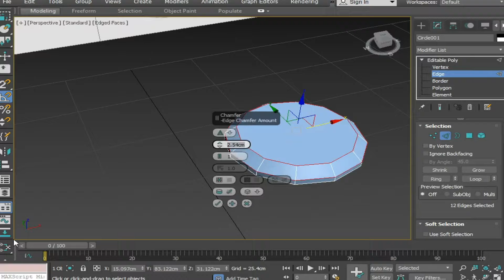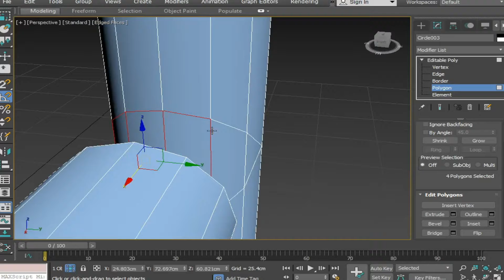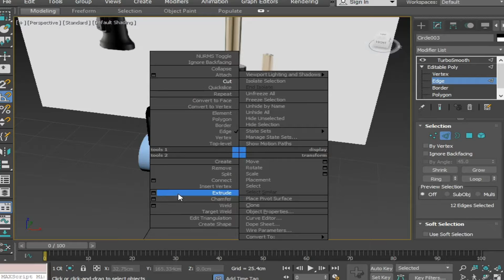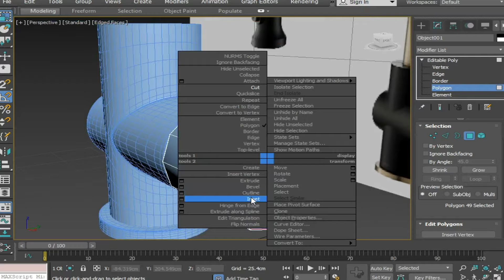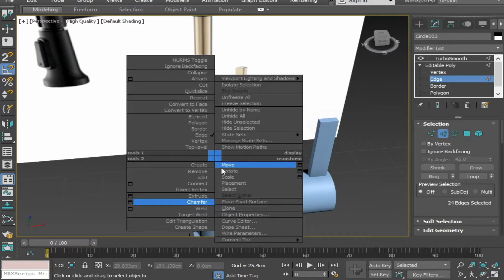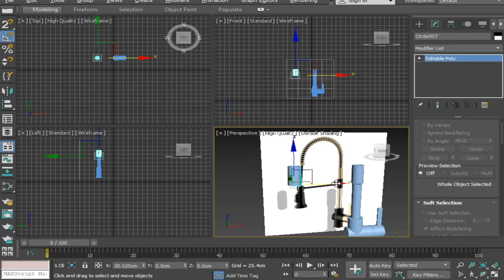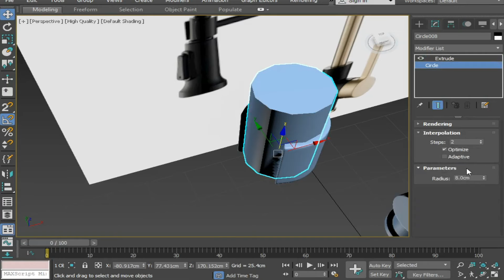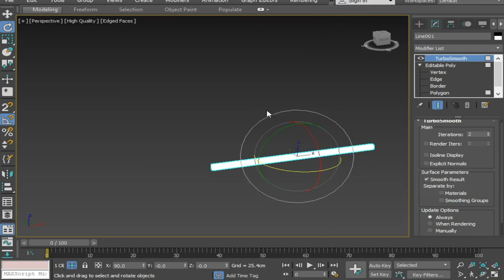3d modeling of a Kitchen Faucet in 3ds Max | Learning Tutorial | part 1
Dear views :
In this video you will learn how to model a Kitchen faucet in 3ds Max . In this video I used music from eoun.com